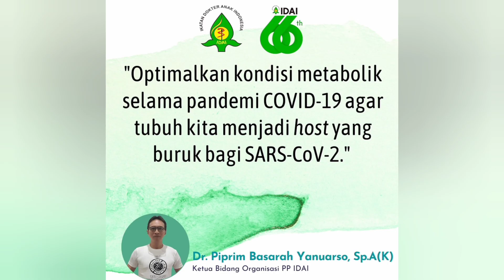Tips dan cara mengahadapi bila terkena gejala covid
Bismillahirrahmanirrahim
assalamu'alaikum
semoga bermanfaat yah man teman Bebe